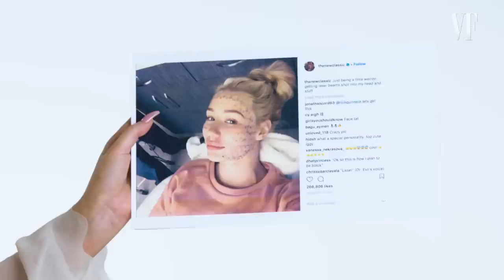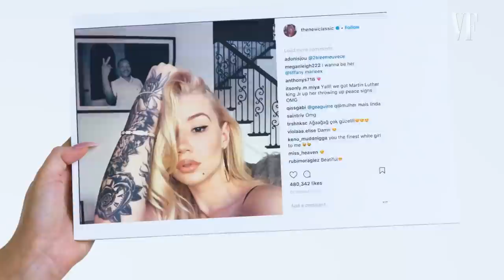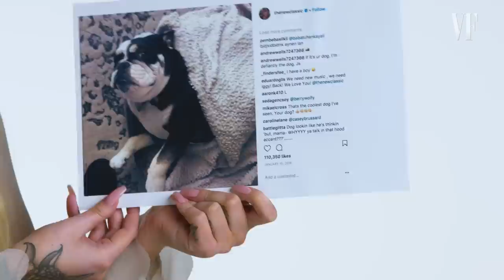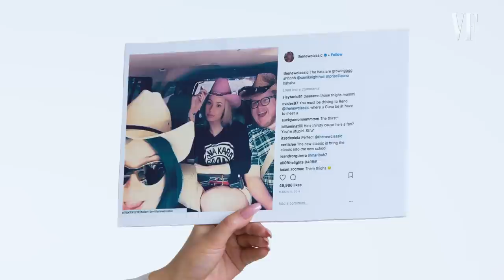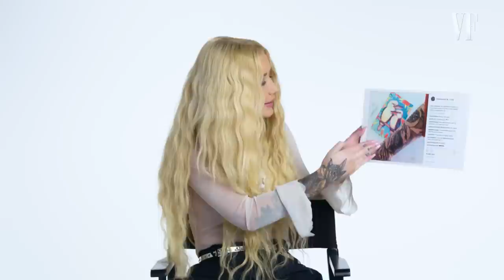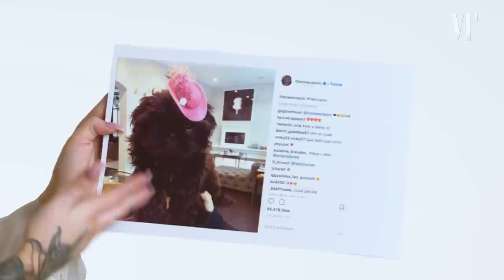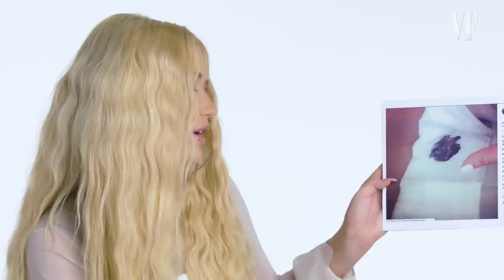Iggy Azalea Explains Her Instagram Photos | Vanity Fair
Iggy Azalea takes us through her Instagram account and explains what she shares with her 11.2 million followers. From "Hey guys, I'm hot and I'm lonely, DM me" glamour shots, to bulk purchasing Australian snacks, take a look inside Iggy's Instagram.